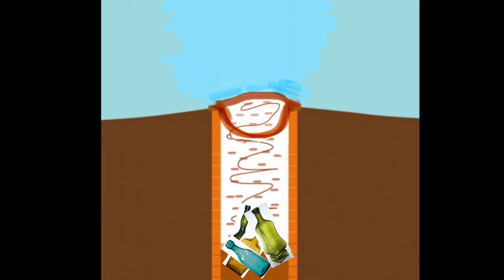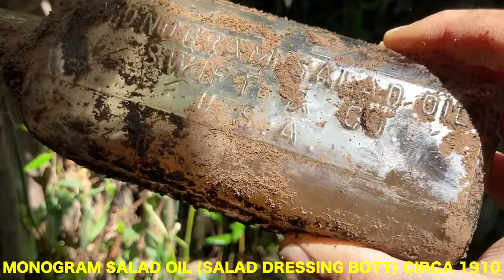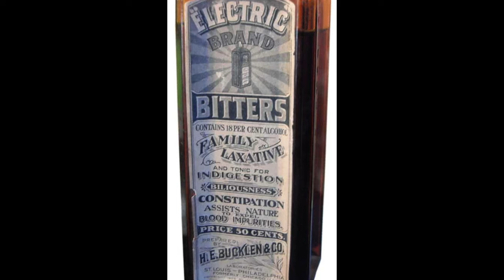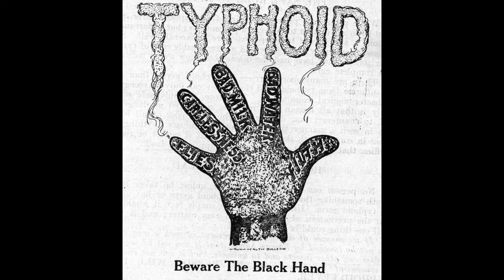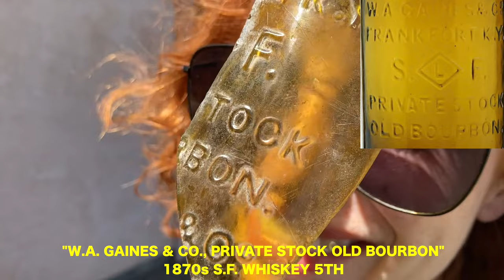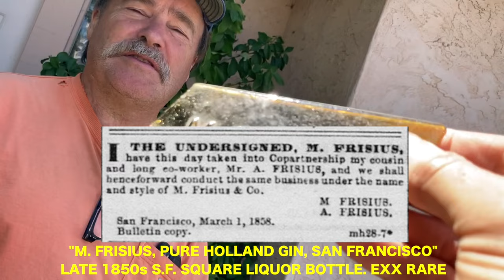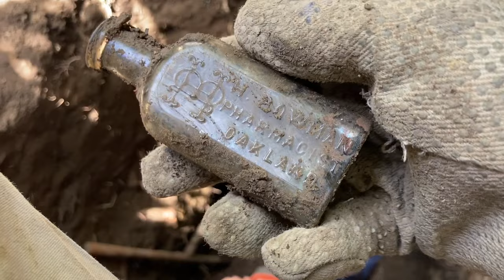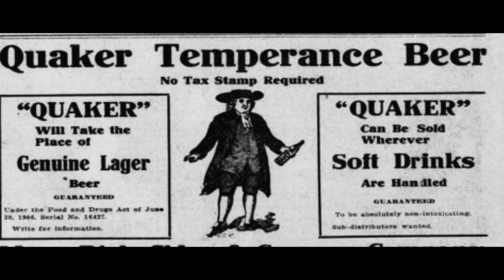This RARE PURPLE WHALE OIL LAMP Was LOST in the Backyard For OVER 150 YEARS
SOUND OFF FOR BAD SOUND !! Actually, just turn the sound down (or maybe even up), because this audio quality in the first part of this video really sucks. But that's what happens when you get dirt clogged in your phone mic while you're digging a 19th century backyard privy & pulling out the MOST INSANE COLORED WHALE OIL LAMP I'VE EVER SEEN. it was worth it, I tell you !! You have to see this color to believe it, which means go watch this video ! Oh wait - my dumb ass put a picture of the lamp in the thumbnail so you technically don't have to watch the video to see the lamp. But go watch it anyway...please !! On a side note, if any one knows anyone with actual marketing skills to help with getting the viewership up on my channel, let me know, because I obviously suck. Other fun features of this video include a Shard Identification Game with The Hamster, a Blob Top Size/Girth/Texture Measuring Contest & a cool tour of a saloon site where some drunk guys created the California Gold Rush !!

BottleNed has made this his full-time job. My objective is to share the excitement, dangers, & historical information gained from my digging adventures for everyone to enjoy & learn from. But I need some serious help paying basic bills along the way. Please click this link & consider becoming a Patron. Even $5/month helps !! Thank You !!